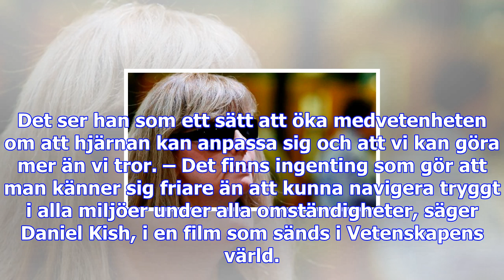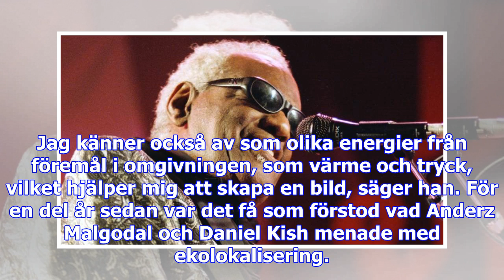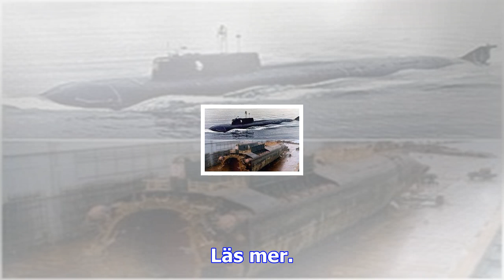Blinda tar sig fram med hjälp av hörseln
En del djur, som fladdermöss och delfiner, ”ser” med hjälp av ljud och det gör faktiskt en del blind...